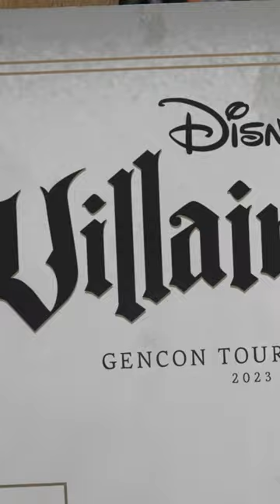we were in the first official VILLINAOUS TOURNMENT!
Hey Everyone! We were able to participate in the first official North American Villainous Tournament at Gen Con and we are bringing you with us! Full Video on our YouTupe Page!

🎲 All Games and Products mentioned in this video 🎲
Introduction to Evil

Our own game, Bark Avenue, is now available for pre-order! Check it out!

🌴Looking for more games? Check out Game Nerdz- our go to place for buying games!🌴

It has truly been a game changer for our videos! Any music and sound you can think of!